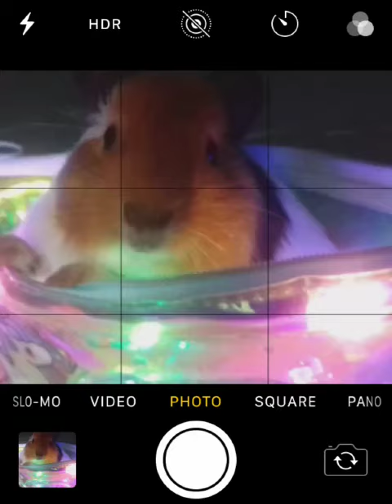My all Guinea pigs 😘😘😘